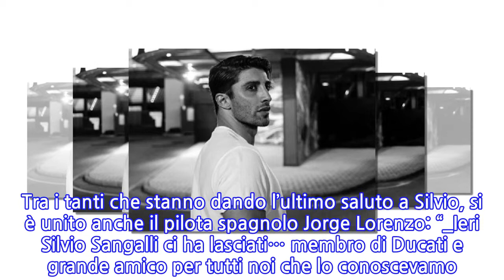Andrea Iannone, grave lutto per il pilota: le parole sulla scomparsa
[ANDREA IANNONE SILVIO]ANDREA IANNONE, GRAVE LUTTO: LE PAROLE DEL PILOTA DI VASTO